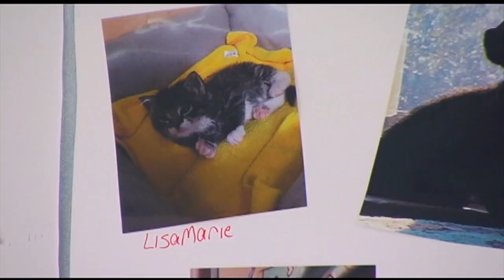Foster kittens are bringing joy to these high school students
Original airdate: 2/26/2020 | For some, the bell at Conrad Weiser High School signals the "purr-fect" time for a break.

Students spend much of their free period playing with kittens.

The 8-week-old fosters -- Jelly Bean, Dottie, Reece, and Tootsie -- are from the Animal Rescue League of Berks County. They're too young to be adopted, so para-educator Colleen Toal brings them to school. Students, some with special needs, help care for them.

It's part of a foster program Toal started because the kittens are "adorable and funny, and they're calming," she said.